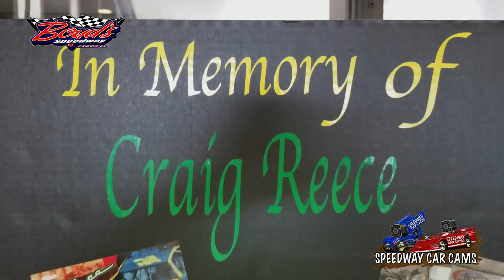#16 Sam Seawright - Crate Late Model - 10-29-17 Boyd's Speedway​ - In-Car Camera